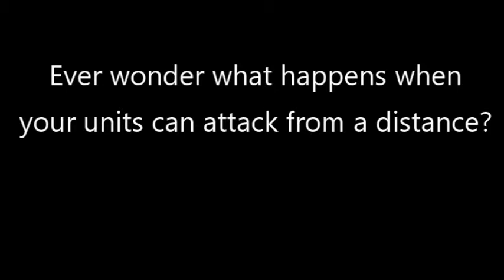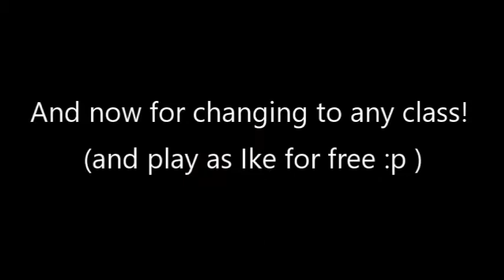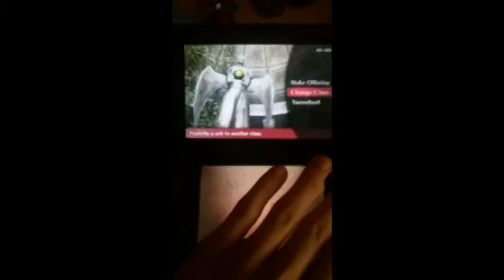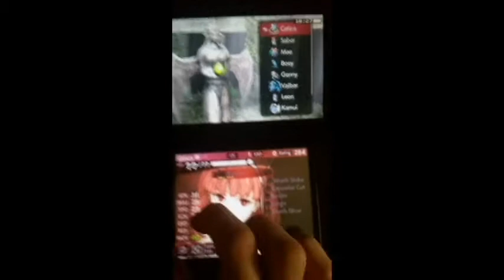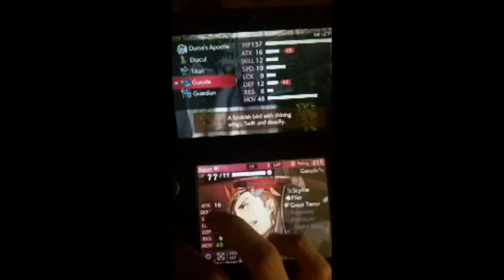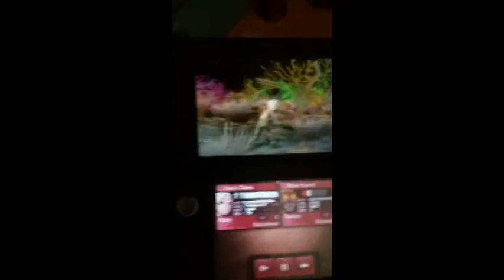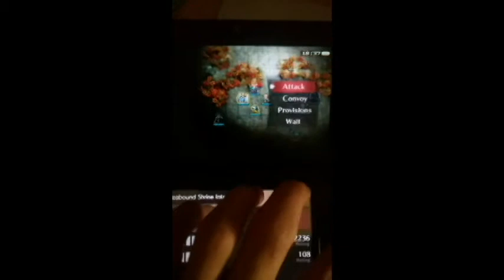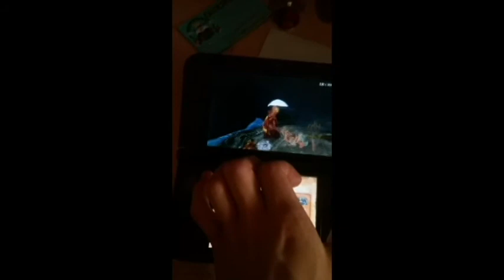Fire Emblem Echoes - Shadows of Valentia Shenanigans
I honestly wasn't planning on uploading this video simply because it was for a friend. I was too tempted to not upload so sorry for the bad quality! My next video will showcase these things in depth. This includes attacking from a distance, changing classes like a maniac, and another extra mini-tutorial!

End screen music is made by TandA and is his Venus Lighthouse remake! the music in between is Fire Emblem Echoes' "Reunion, and Then" remake! Please support these two awesome dudes!

If you like this video, please give it a big fat like, and a big fat sub for more abnormal content! It does me a huge favor.

NNID: AbnormalAdept
Brawl Friend Code:
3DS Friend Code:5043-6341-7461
Wii U Friend Code:
Switch Friend Code: